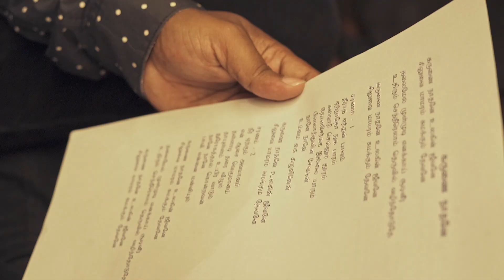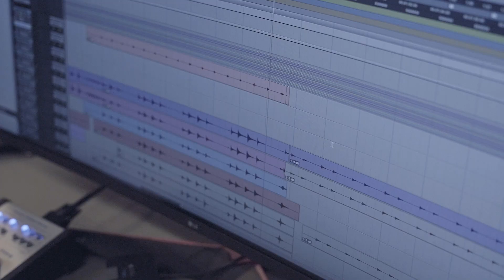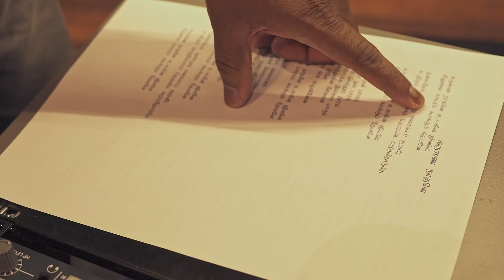Karunai Nathanae | கருணை நாதனே | ft. @Anand Aravindakshan | Irai Anbu Productions | Christian song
Karunai Nathanae is a song that a soul yearns for while recollecting the extreme act of love and selfless sacrifice of our beloved Jesus Christ.

Production- iraianbu Production & Idea box
Song composed by - Jerry
Singer - Anand Aravindakshan
Orchestration & Arrangements - Melvin
Lyrics - Pa . Preman
Studio - Santhome Studio’s
Flute - Jotham
Percussion- Karthik Vamsi
Nathaswran - Bala
Camera - Kevin & Augustin
Poster design - Anand
Public Relations - Merlin
Producer - John Noel Prabhu & Savari

Lyrics

Karunai nathanae Ullagin jeevanae
Siluvai maamaram Sumakkum theavanae
Thalaimael mulmudi Ennakkaai suudineer
Uthirum senneerelaam Theruvil vazhinthoduthae

Saranam – 1
Theeratha enthan paavam
Eatraatho nuga baaram
Kalvaari sellum dhooram
Thozh serkka illai yaarum
Pilaththuvin seavagan
Naanea naanea
Ummai kai kazhuvinen

Saranam – 2
Neer earkum avamaanam
En aasai vegu maanam
Thallaadi tharai veezum
Thaaiyullam uyir vaadum
Throgaththaal kondravan
Naanea naanea
Paavi ennai manniyum